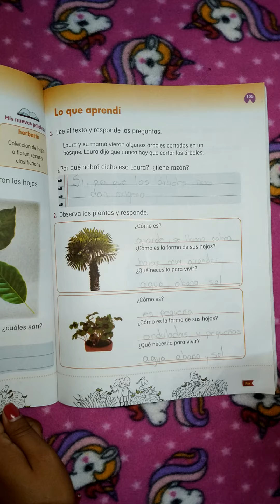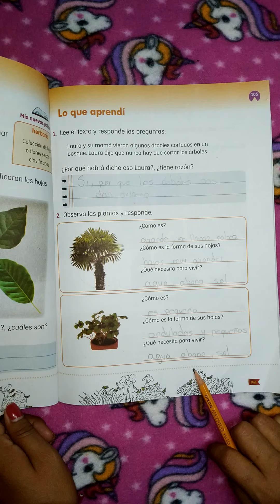Conocimiento del medio 1° *Lo que aprendí* pág. 105